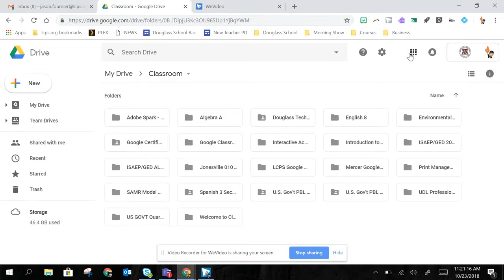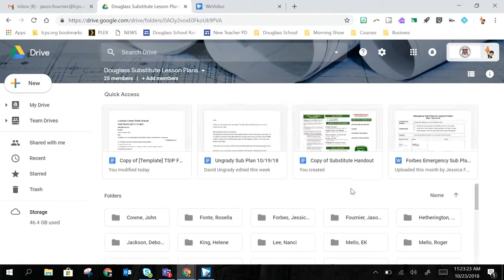ADDING LESSON PLANS TO THE SUB FOLDER - G'Ready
If you already have your lesson plans in Google Drive, this video is for you.